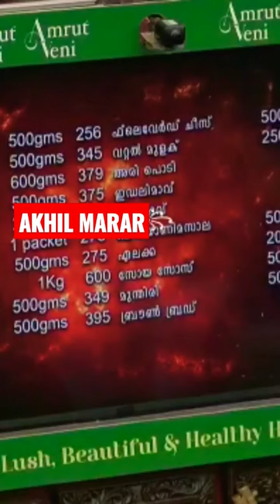Akhil Marar As a Mathematical Genious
bigg boss malayalam season 5 episode
bigg boss malayalam season 5 latest episode
akhil marar shobha combo
shobha and akhil marar
akhil shobha combo
akhil and shobha combo
marar and shobha
akhil marar and shobha
akhil marar
shobha akhil marar combo
shobha and akhil marar combo
akhil marar and shobha combo
sobha marar combo
akhil sobha combo
shoba akhil marar bigg boss
akhil shobha
Since published
akhil and shobha
akhil marar shobha
shobha marar
bigg boss malayalam season 5 shobha and akhil
shobha marar combo
shobha akhil marar
bigg boss malayalam season 5 akhil and sobha
shobha viswanath
sobha akhil marar
bigg boss akhil marar shobha
shoba akhil combo
tom and jerry akhil vs sobha
akhil sobha fight
sobha akhil fight
2018 movie trailer
akhil marar bigboss malayalam